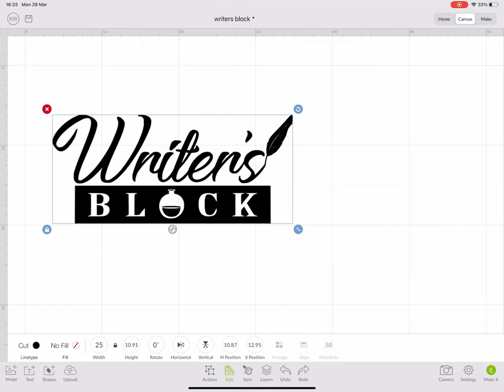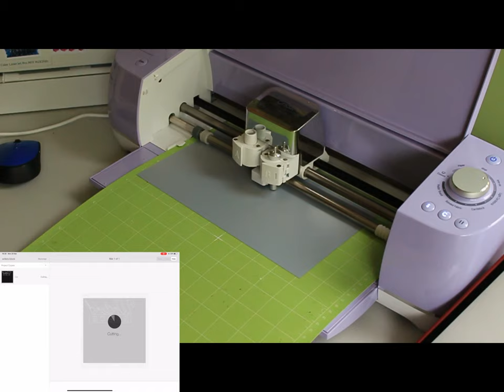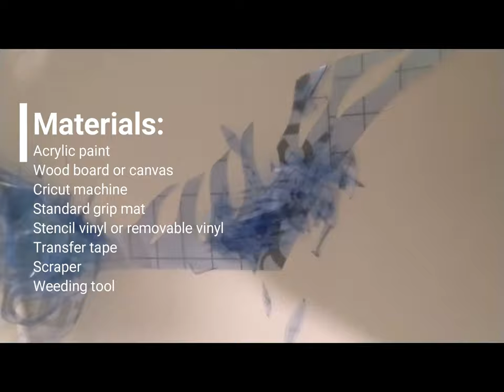Making Artwork with a Cricut Explore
Today I'm doing something a little different. When Chris and I open the bookstore, we plan on having a small section for art prints, bookmarks etc generally themed around books. Both of us are artists, so I thought I show you some of the art projects I've been working on lately.
LeighsDesigns.redbubble.com
All works shown except the t-shirts are available now or will be in the near future on my Etsy store.